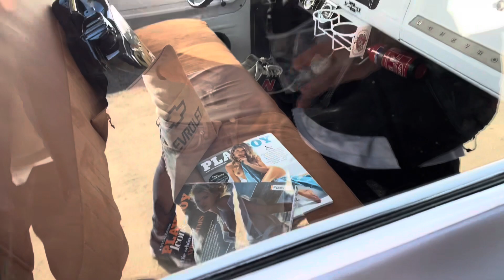A Day At Caffeine & Machine (VAG National)